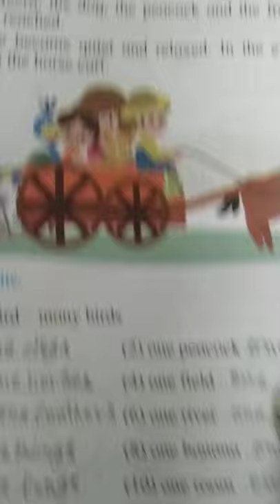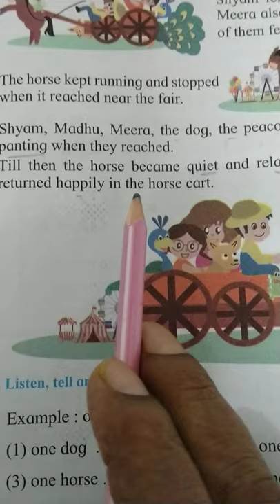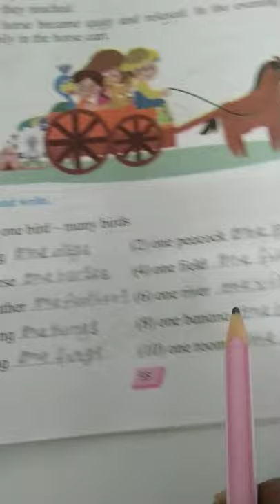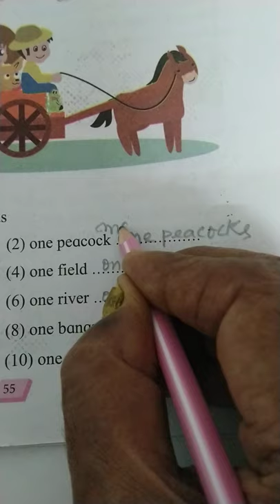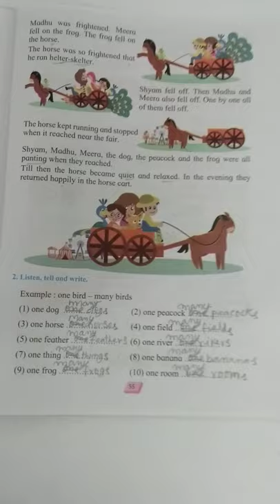STD 1 st PAGE NO 55 Mediums English, Semi English Subject English Lesson 6.2 Shyam's Horse Cart